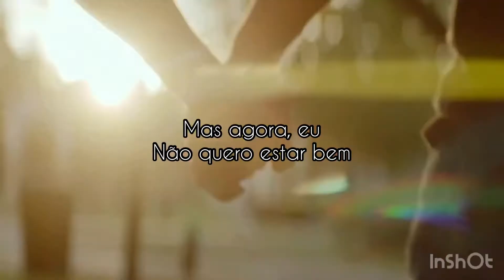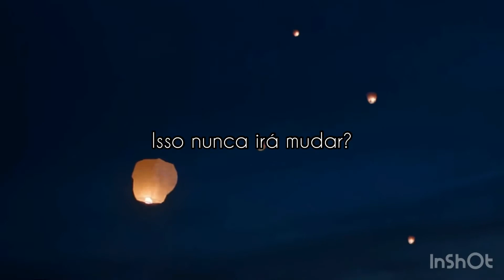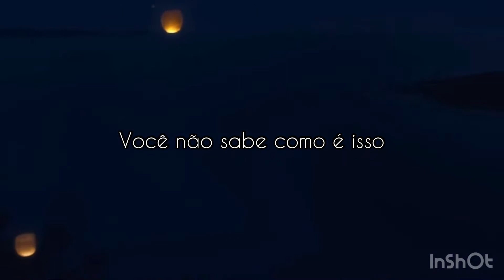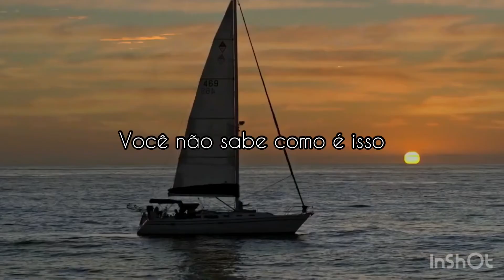Jeremy e Melissa(Enquanto estivermos juntos) katelyn tarver you don't know-tradução